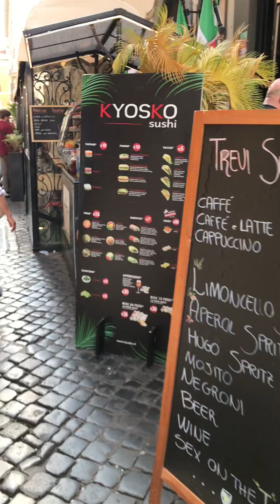Eternal City Rome Italy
Title: Cuba Libre
Artist: Brent Bourgeois